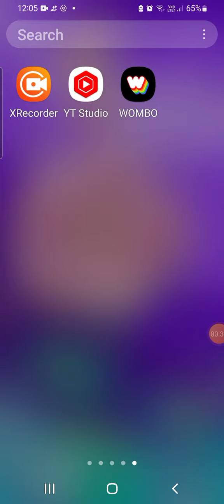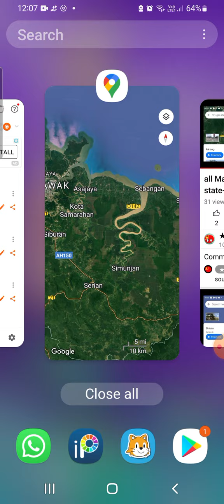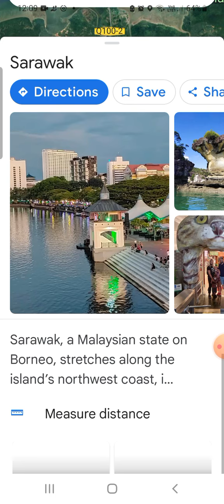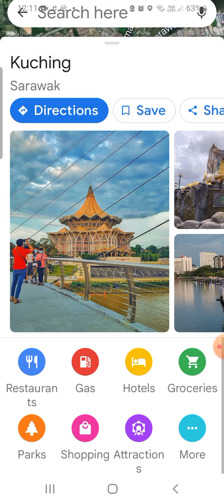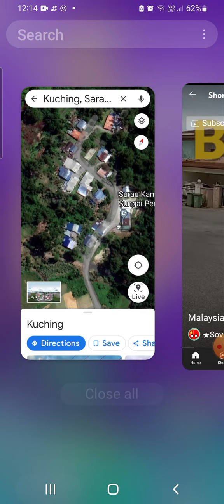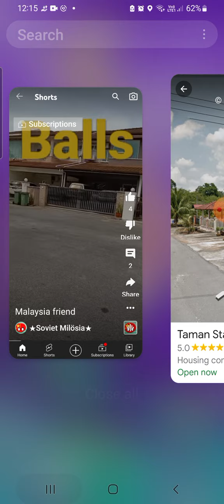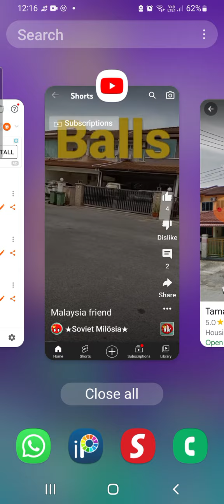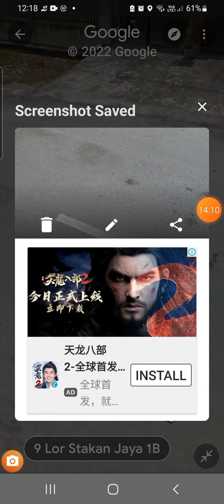I have to do this.. @Soviet Milösia